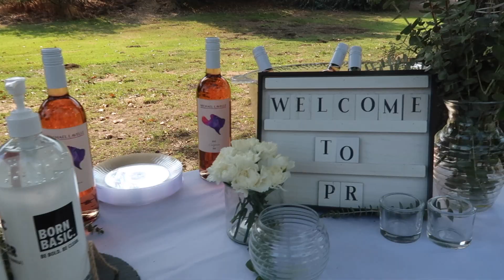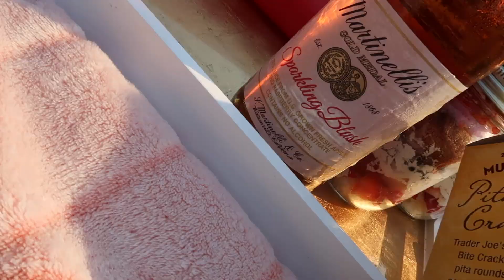BRUNCH IN THE PARK ft. PRIVATE RESIDENCY | VLOG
Come With Me To The Private Residency Brunch In The Park!

Event Curators: @coraliediora & @temperance_la
Event: @privateresidency

Editing Software: Final Cut Pro